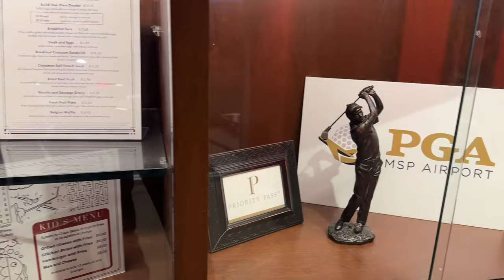A good 49ers development: Jaylon Moore, but they need Trent Williams back